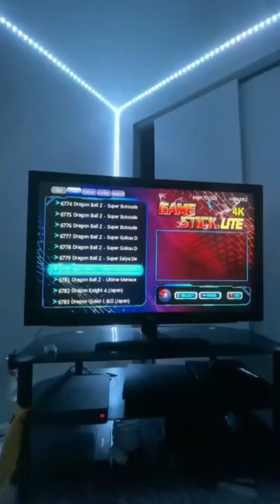Game Stick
Are you looking for a way to bring back the memories of your childhood while still staying up-to-date with new technology? Look no further than the DATA FROG 2.4G Wireless Console Game Stick! This awesome device perfectly blends the nostalgia of classic gaming consoles from the 80s and 90s with modern technology that will keep you entertained for hours on end.